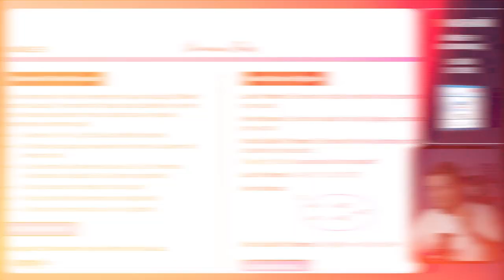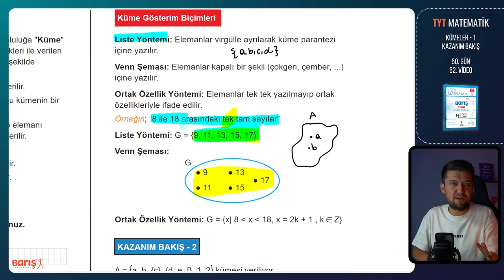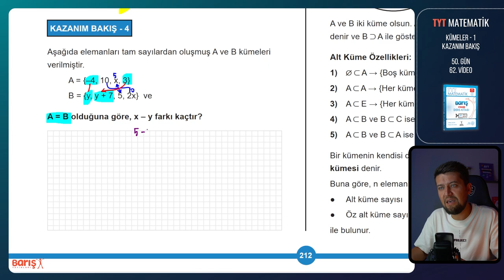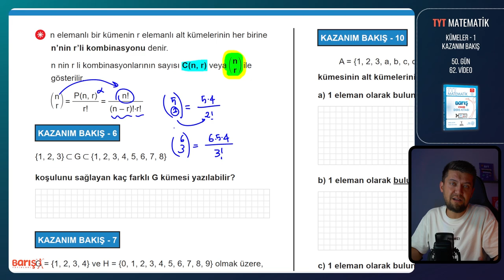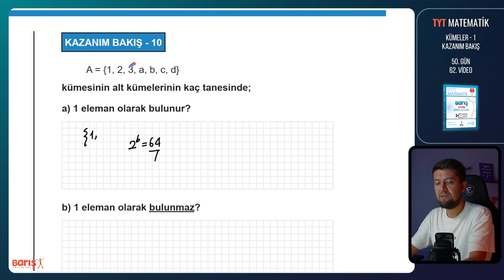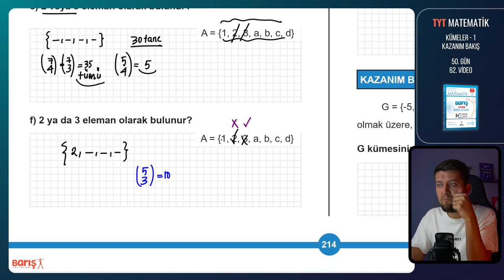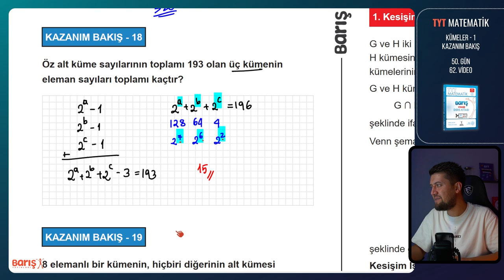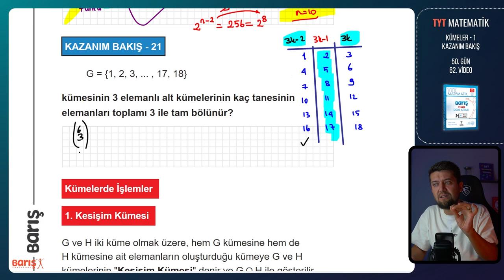KÜMELER - 1 - KAZANIM BAKIŞ | TYT Matematik Kampı 50. Gün 62. Video | Barış Yayınları